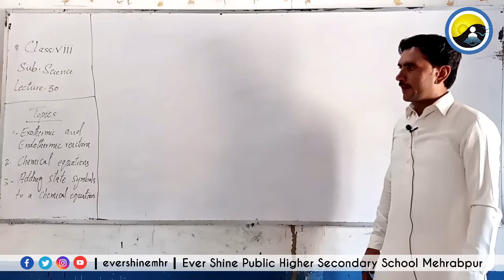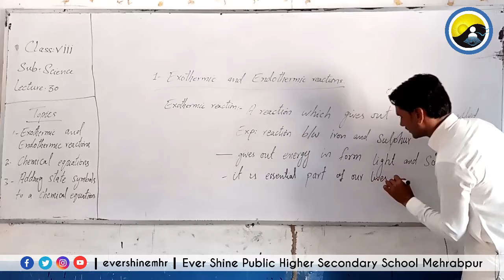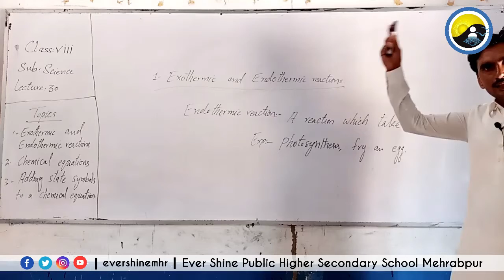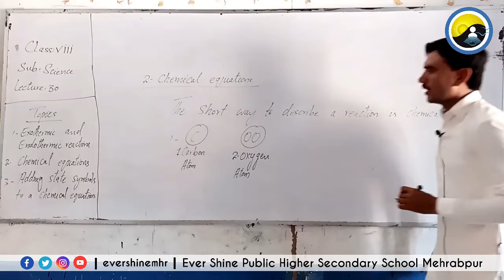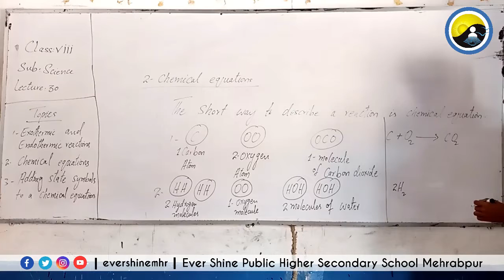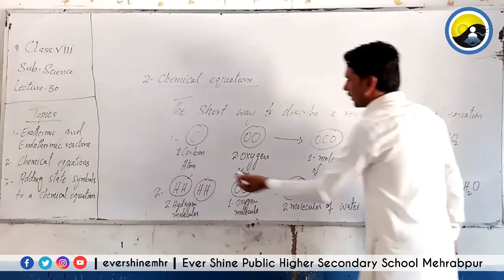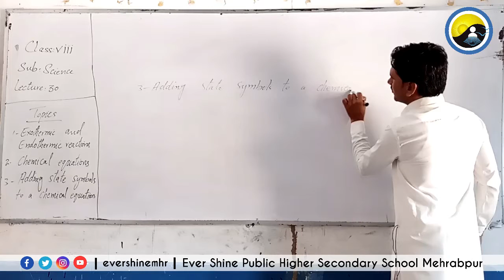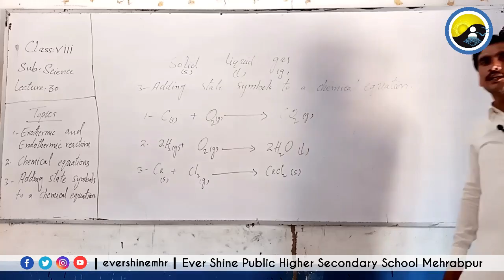Class Eight | Science | Lecture no: 30 | Exothermic and Endothermic Reaction